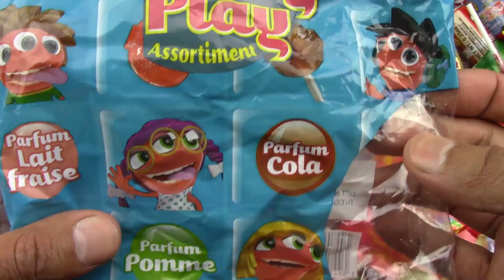Fizzy Sunday with A lot of New Candy